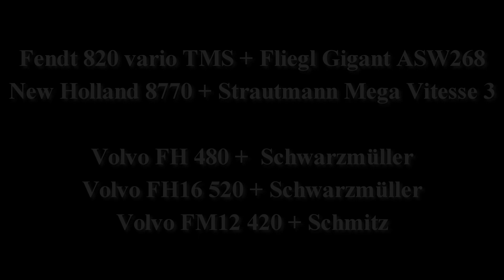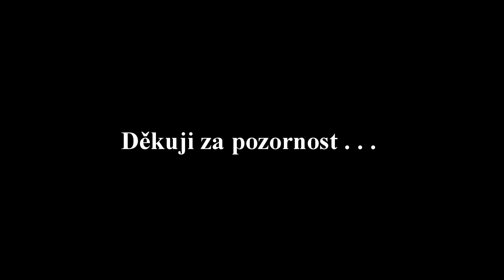New Holland FR9060 + Kemper 460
Hlavním článkem tohoto videa je řezačka New Holland FR9060 s adaptérem Kemper 460. Od řezačky odváží soupravy New Holland 8770 se senážním vozem Strautmann Mega Vitesse 3, Fendt 820 vario TMS s návěsem Fliegl Gigant ASW268, Volvo FH 480 a Volvo FH16 520 s návěsem Schwarzmüller a 2x Volvo FM12 420 s návěsem Schmitz...